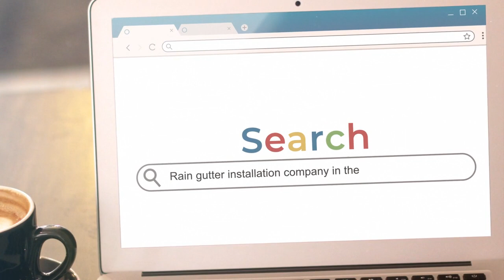FOUR SEASONS GUTTER FILTER #1 product video ad